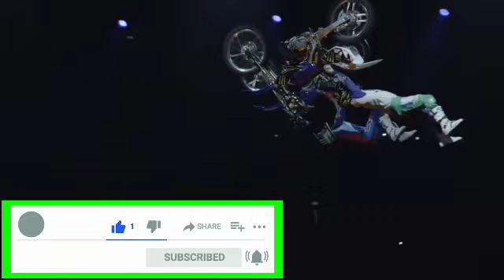Natureza Dos Esportes~PARTE 02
Como já sabem, os esportes em suas mais diversas práticas, constituem um grande benefício para corpo, mente e espírito.

Portanto não deixe de se exercitar, seja por esportes, ou simplesmente uma atitude positiva na vida já é o suficiente, mas em todo caso, te convido a continuar nessa vibração saudável que os esportes proporcionam, essa é a continuação da "NATUREZA DOS ESPORTES", com uma pitada de reflexão e contato profundo com a mãe natureza, então movimente-se, praticar esporte é viver.

E nesse ano de 2021 desejo que seja repleto da vontade de Deus para sua vida.

FELIZ ANO NOVO, e bem vindo ao meu Canal feito com todo carinho especialmente pra você.😉